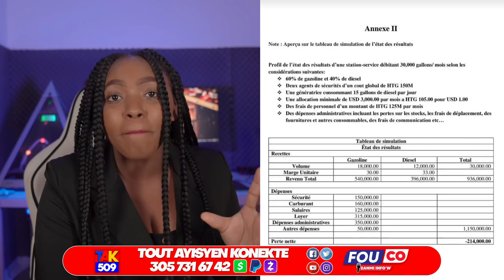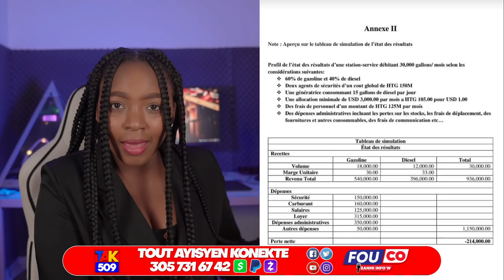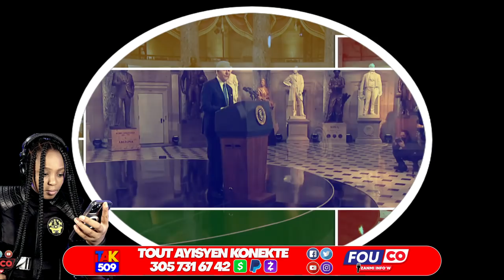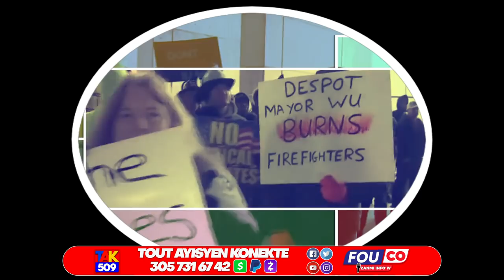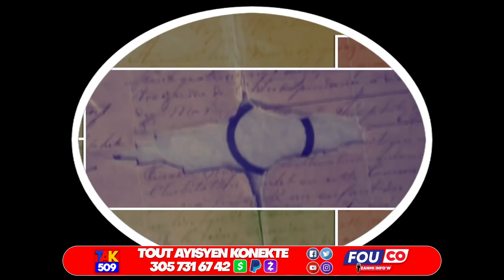FBI pase vitès…Madam Palacios pale…Kolombi reyaji…Lambert pran lwa palman tèt Anba /Fouco